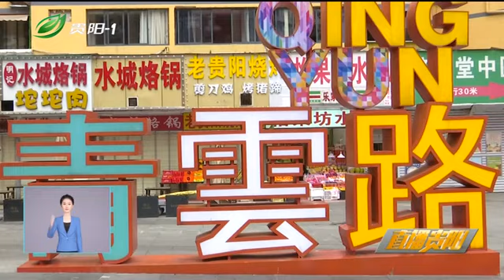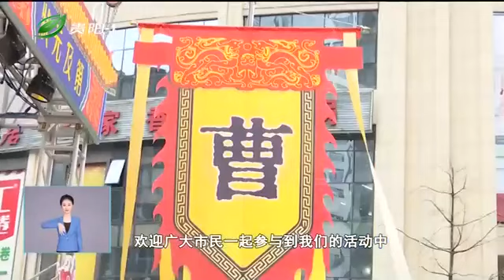2024爽爽贵阳·甲秀传奇武状元擂台赛即将打响 直播贵阳2024.02.05